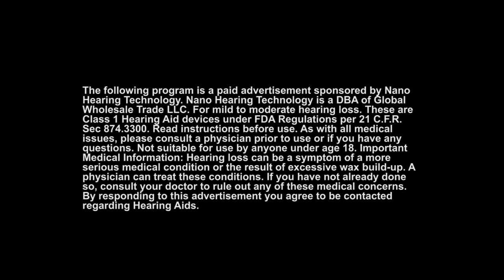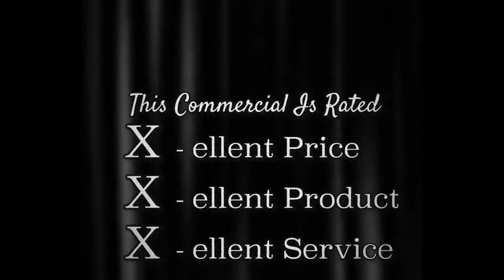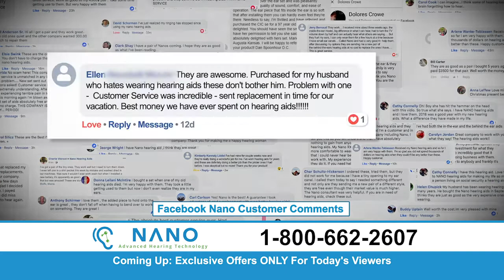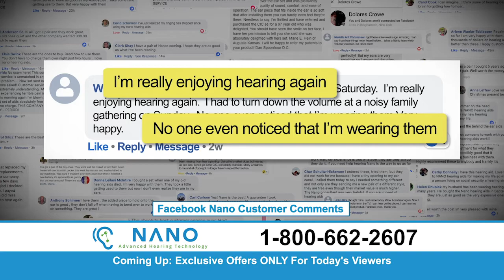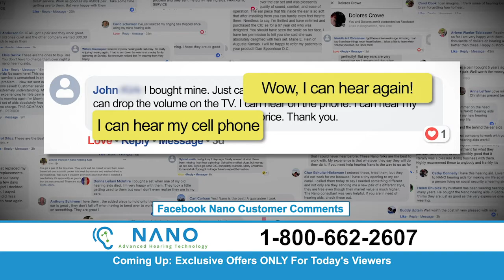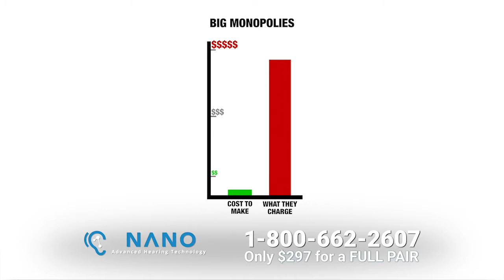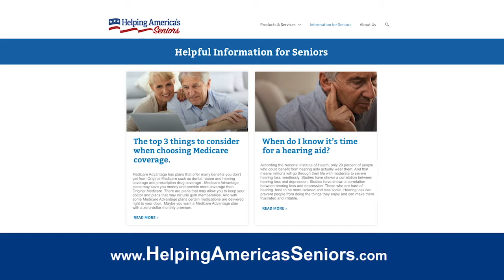Nano Hearing Aids: It's a Wonderful Gift!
Imagine if George Bailey... urhm.. uh... I mean Monte Burger had had hearing aids!? Potter never would've stood a chance.

2020 affordable Nano Hearing Aids RX 2000.